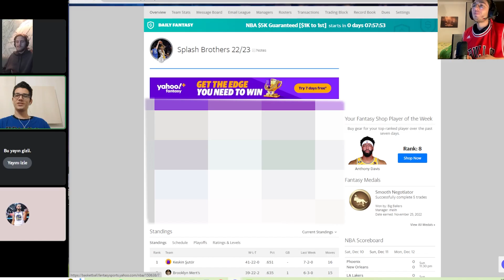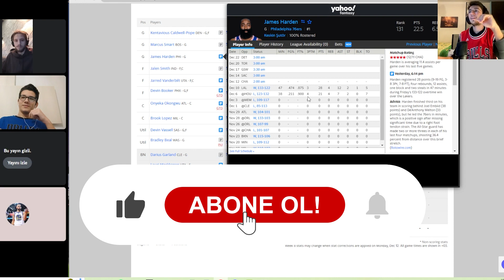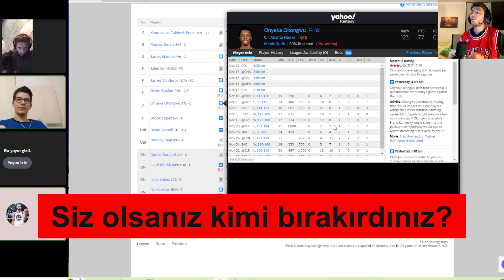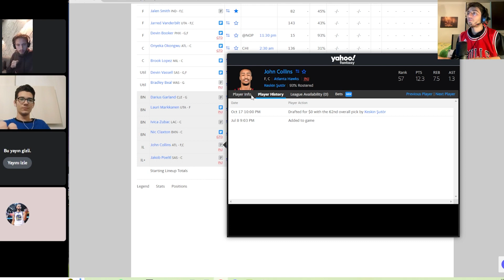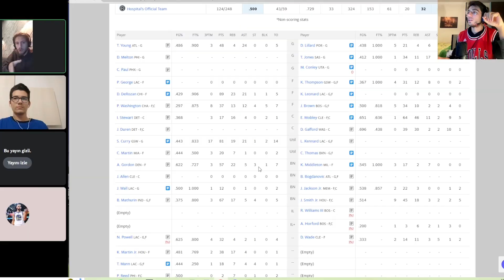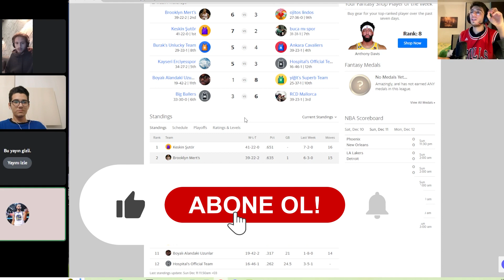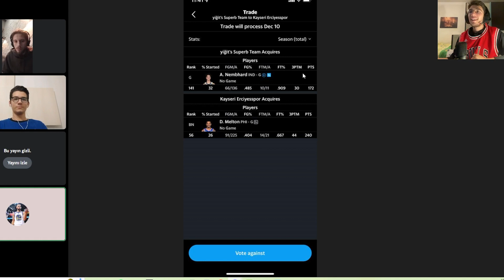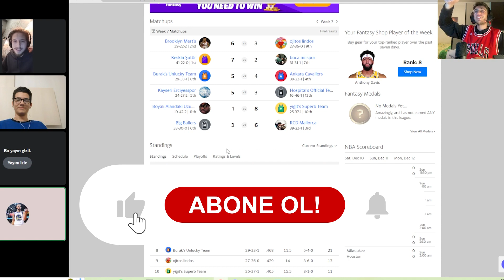DERRICK ROSE TAKASI OLUCAK MI?, Kurnazlık Sanatı, 3 Dolandırıcılar |NBA Haftalık Fantezi #6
DOLANDIRICI ALARMI! Ligin en çok konuşulan isimlerinden KESKİN ŞUTÖR bu bölümde konuk oldu! DONUNUZU KORUYUN!

Merhaba ben Mert. Kanalımda çoğunlukla basketbol, spor ve FİFA,NBA2K gibi oyunlarla ilgili içerikler var.
NBA takas haberleri, NBA Playoff hikayeleri, Milli oyuncuların maç özetleri, oyun içerikleri  ve daha fazlası  için kanalıma göz at!
Hoşuna gittiyse GEL BERABER TAKILALIM ;)